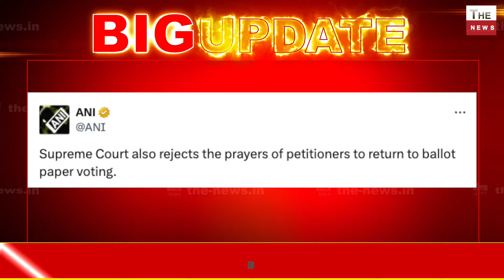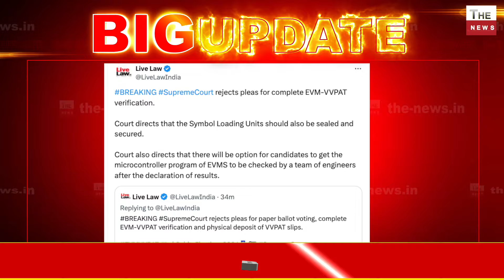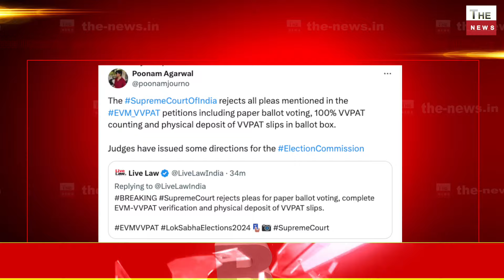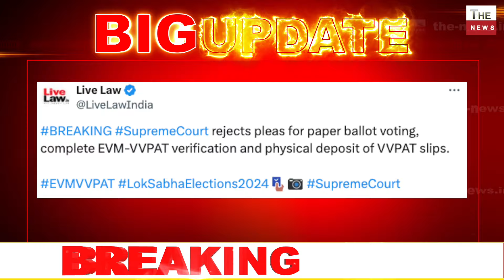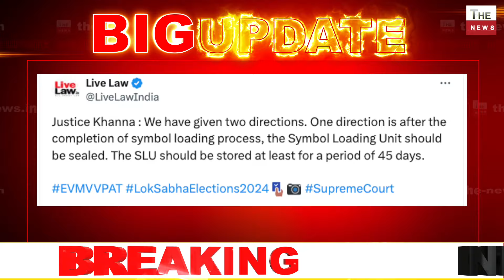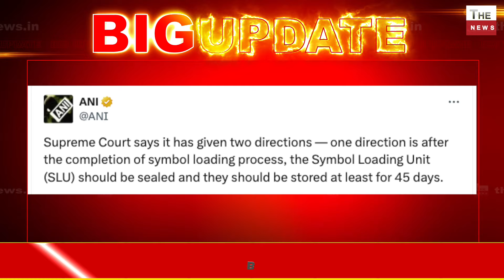EVM पर सवाल उठाने वाली सभी याचिकाएं सुप्रीम कोर्ट में ख़ारिज SC ने राहुल गांधी के मंसूबे ध्वस्त किए